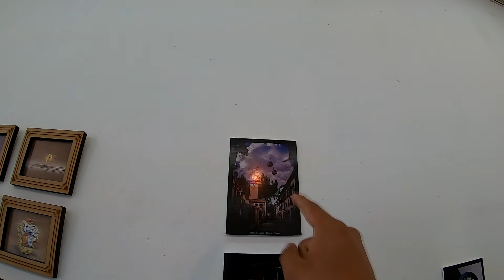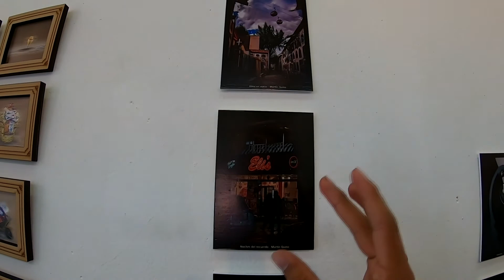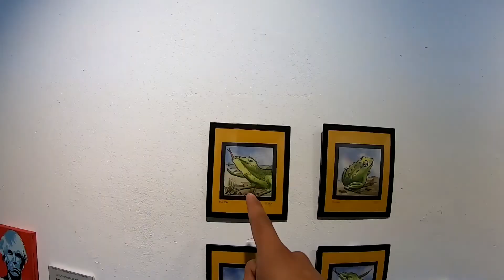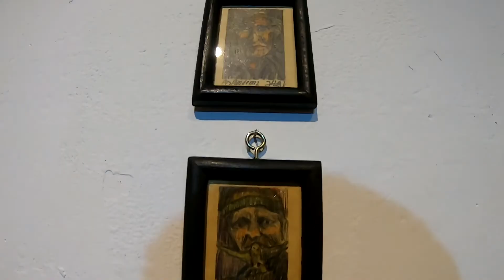Participe en una EXPOSICIÓN de FOTOS en la CASA de la CULTURA. //LA PAZ- BOLIVIA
Antes de comenzar debo mencionarles dos cosas.
1 el video debió salir ayer pero debido a fallos técnicos tuve que postergarlo para el día de hoy, sin embargo, LA FECHA LIMITE PARA VISITAR ESTA EXHIBICION ES EL 4 DE FEBRERO así que les invito a que puedan verlos y quien sabe y hasta comprarlos.
2 El video tenia una duración de alrededor de unos 15 minutos pero se tuvo que recortar una parte porque se daño en la grabación esos fragmentos lo cual hizo muy complicado el solucionarlo. De todas formas el video mantiene las partes esenciales y lo recortado era secundario.
por ultimo solo me queda decirles que pueden sugerir temas o lugares para ir a grabar ya que estoy pensando expandir el canal hacia otras areas relacionadas a  los audiovisuales o a La Paz en general. toda opinión es valida y bien recibida.

Se los agradecería un montón. Nos vemos en la próxima aventura, saludes a la abuela, Chaulin.